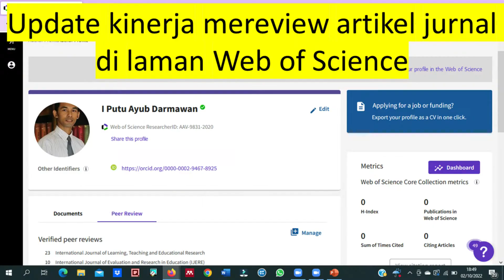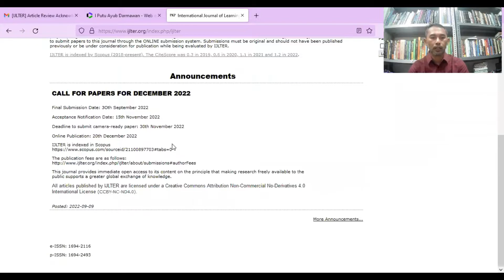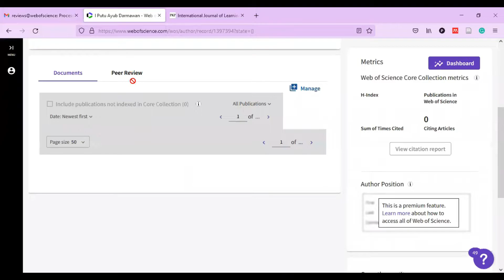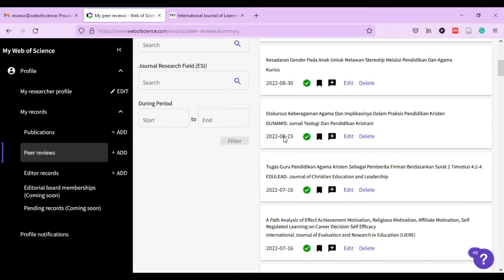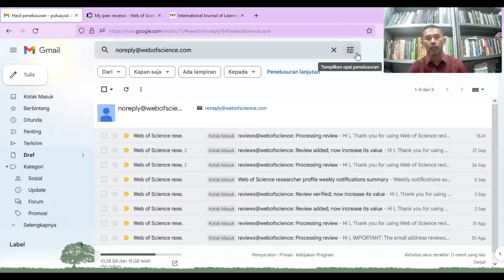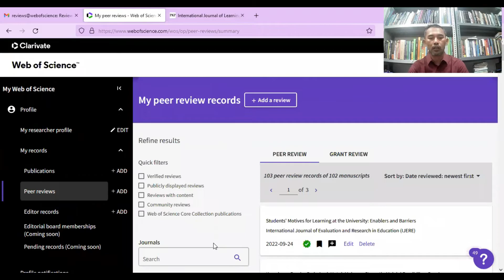Update kinerja mereview artikel jurnal di Web of Science